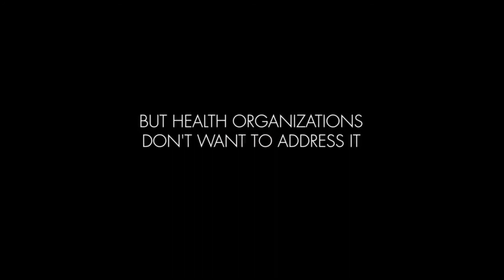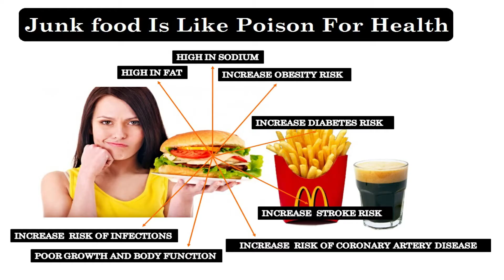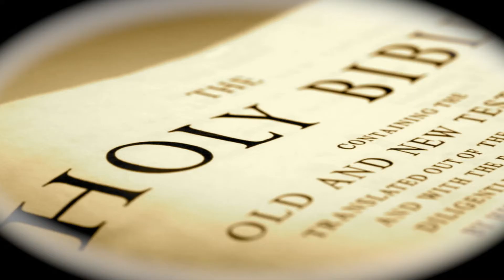Spiritual health Leads To Physical Health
Health is very important both physically and most importantly Spiritually.
Put TMH first then everything else will be added (Matthew 6:33)